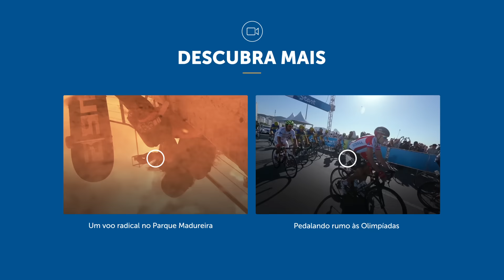Um presente olímpico para os cariocas | Cidade Olímpica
Os cariocas ganharão, em breve, um presente pra lá de radical! Com 500 mil metros quadrados, o Parque Radical, localizado no Complexo Esportivo de Deodoro, na Zona Oeste do Rio, ficará como legado após o término do evento. Na área, terá uma Pista de Ciclismo BMX - por onde passarão os melhores atletas da modalidade - e, um circuito de Canoagem Slalom. O Parque será a segunda maior área de lazer da cidade. Neste domingo, dia 30 de agosto, atletas profissionais puderam testar a nova pista que ocupa uma área de cerca de 4 mil m².

Uma cidade, que se transforma dia após dia, tem muito o que mostrar. Saiba mais as novidades da Cidade Olímpica em: